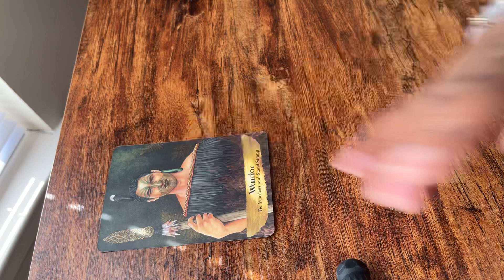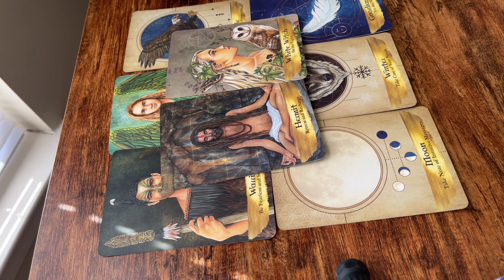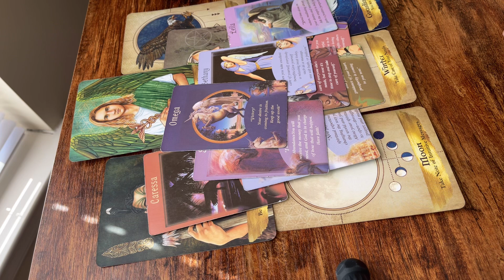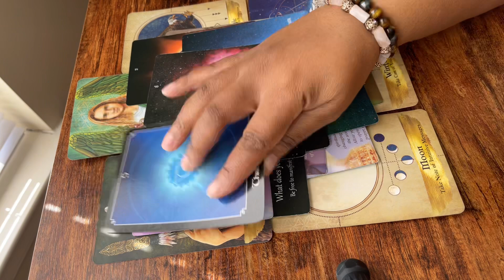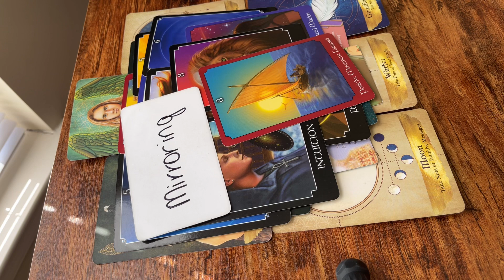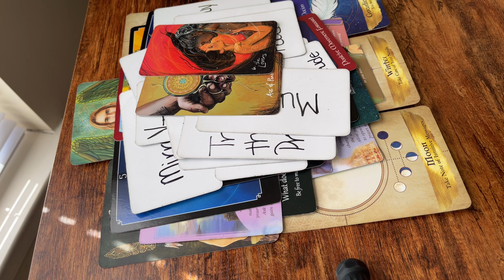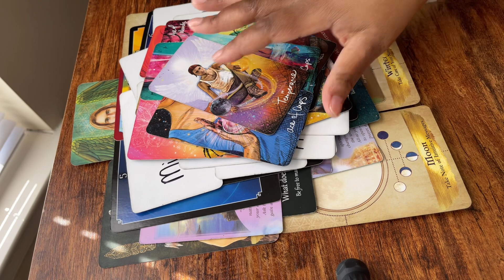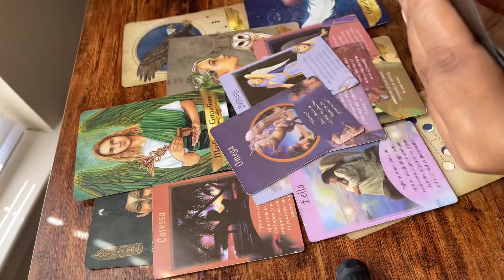Daily Messages Pay attention to your Guardian Angel they have some important messages for you⬇️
About a new beginnings. What does your heart want?! You will have the victory long as you take the time to clear & concise about your desires. Use your wisdom to see things from a higher perspective!

Much to you all 😘🌟✨